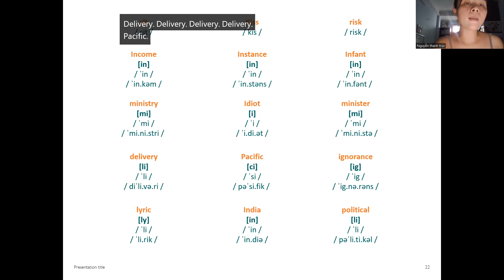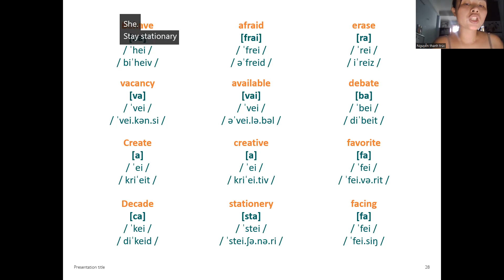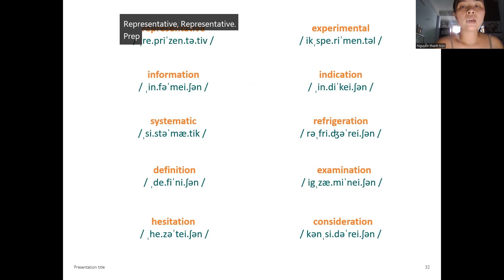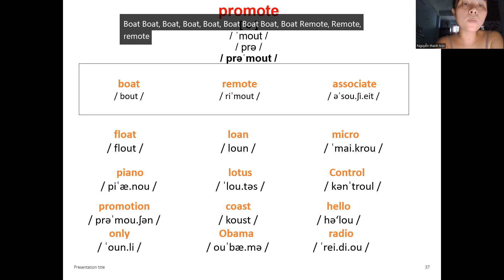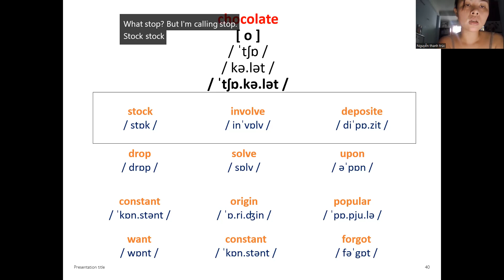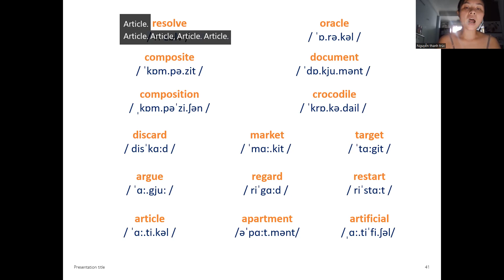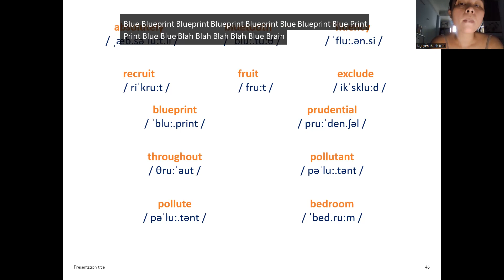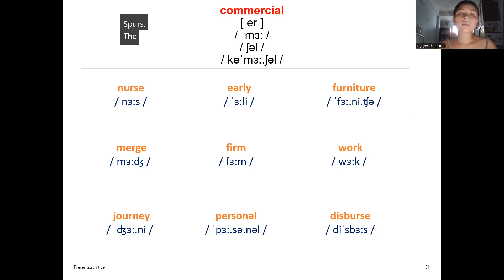luyện tập đánh vần tiếng anh ngày 2292023